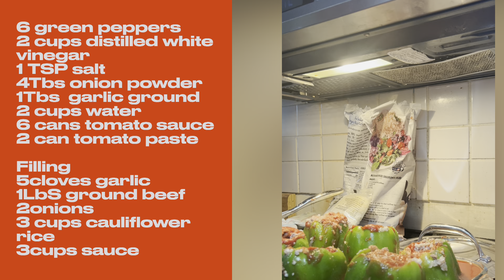Italian stuffed peppers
6 green peppers
2 cups distilled white vinegar
1 TSP salt
4 Tbs onion powder
1Tbs garlic ground
2 cups water
6 cans tomato sauce
2 can tomato paste
Filling
5 cloves garlic
1 LbS ground beef
2 onions
3 cups cauliflower rice
3cups  tomate sauce
Our Address:
Food Aspire Home and Garden
8800 W 116 CIRCLE BOX #7270
BROOMFEILD CO 80021
Pay pal :

foodaspirehomeandgarden_nametag.png
Amazon things we need
Home Depo: